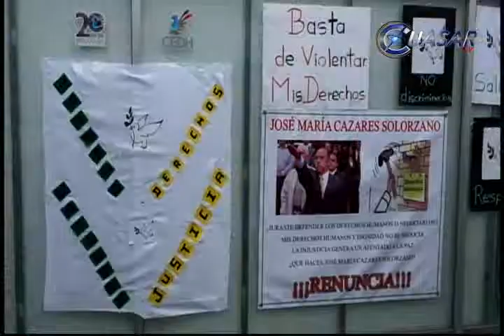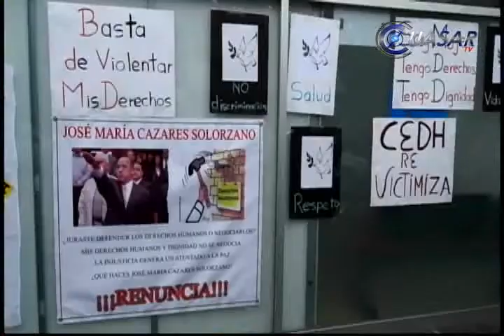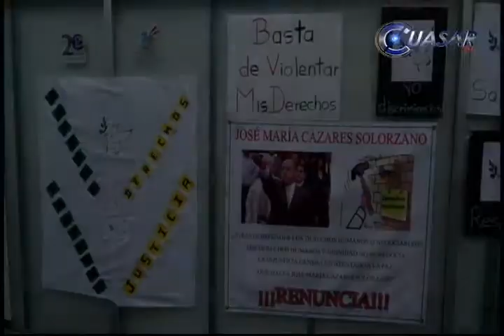Ex trabajadora de la PGJE en huelga de hambre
La médico forense Graciela Delgado Luna, quien laboró durante más de 27 años en la PGJE inició una huelga de hambre en las instalaciones de la CEDH para exigir su reinstalación en la dependencia luego que desde hace seis meses fue despedida por supuestamente no haber acreditado los exámenes de control y confianza…